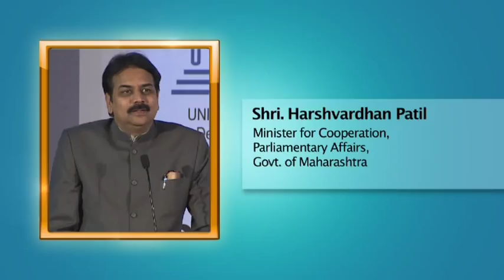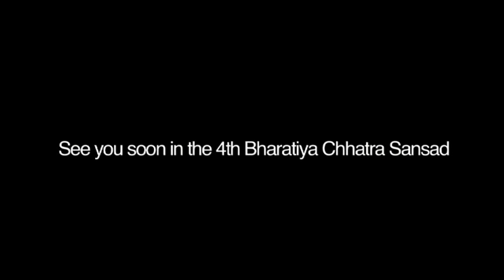Shri. Harshvardhan Patil - 3rd BCS : Valedictory Session"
The time has come now, we should be united, the time has come to now forget about which party is in power but think that the government should work for the people. The democracy which is based on majority, the majority which runs the government. We should feel that all of us are a part of the government and that spirit should be in the youth I think so.
Young people should come and join politics. we should not say that it is not my job. you should not say that I am not interested in politics. but you know that government runs on democracy and democracy requires that if good persons are in politics we can do better job.

Harshwardhan Patil
Minister for Parliamentary Affairs & Cooperation, Govt of Maharashtra, India